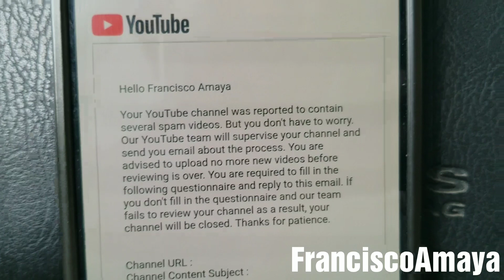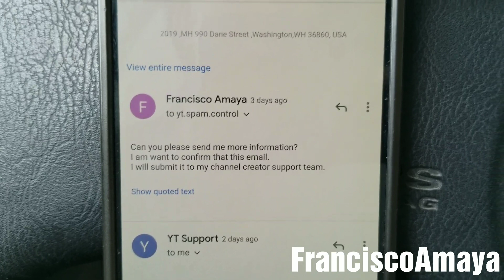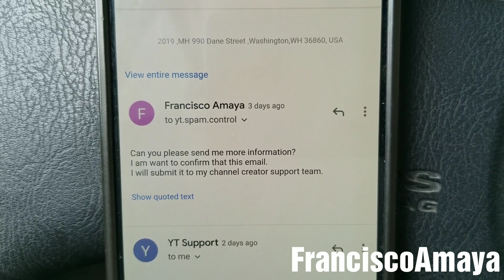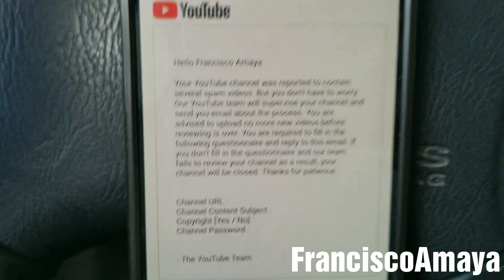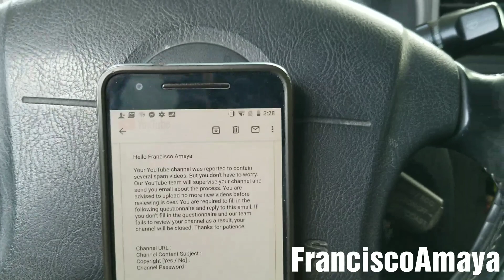YouTube scammers trying to hijack your account information be careful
The scammers are asking for passwords and other information about your YouTube account by saying that your videos have several spam reports and the have to investigate it for you.

Also, check the community section of my channel and be part of the surveys and questions about my channel so I can guide my videos in the right direction to give you the best information.

Question!?